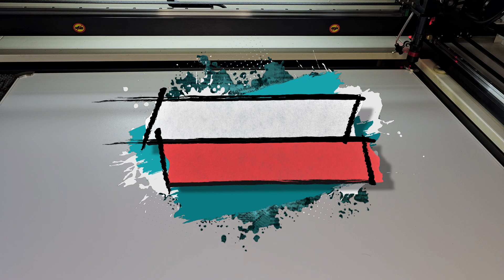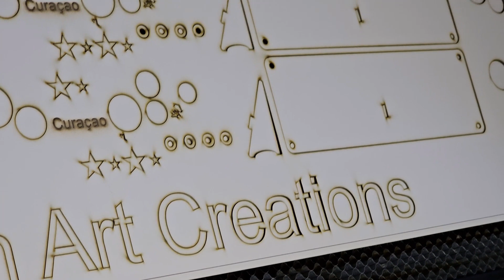Curacao souvenir Production Part 1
In this video we show part one of the production process of our locally produced handmade souvenir of the island of Curacao. If you belong to one of the lucky who owns one, we thought you might be interested how they have been made. Enjoy the process.